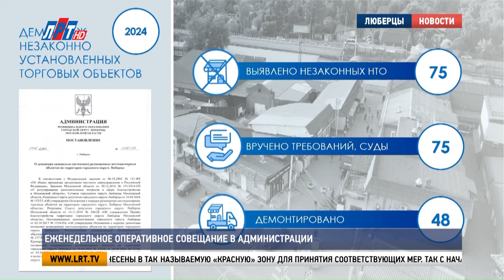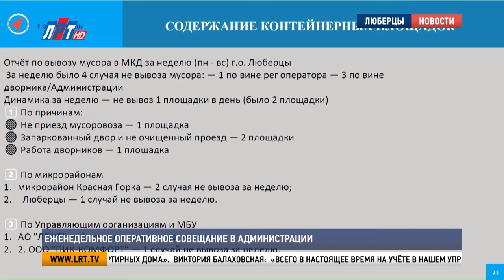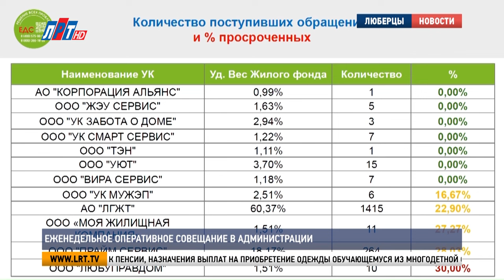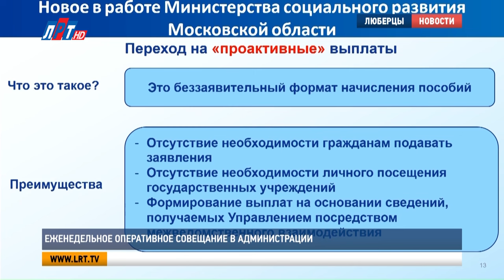Еженедельное оперативное совещание в администрации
Глава городского округа Люберцы Владимир Волков провёл еженедельное оперативное совещание. Об итогах работы, проделанной за прошедшую неделю, отчитались руководители силовых ведомств и структурных подразделений.

Владимир Волков, глава г.о. Люберцы: «Уважаемые коллеги, доброе утро. Начнём наше совещание. Криворучко Михаил Владимирович – по задачам, которые ставит губернатор для приведения в порядок и в соответствие торговых объектов, нестационарных торговых объектов, постоянный контроль над ними, как эта работа ведётся».

Михаил Криворучко, заместитель главы г.о. Люберцы: «С начала года по поручению губернатора Московской области Андрея Юрьевича Воробьева началась работа по приведению в нормативное состояние объектов потребительского рынка и услуг, расположенных вдоль вылетных магистралей и центральных улиц Московской области. В городском округе Люберцы проведён мониторинг более 130 объектов, расположенных на Егорьевском, Касимовском и Быковском шоссе. 74 из них признаны не соответствующими требованиям действующего законодательства и отнесены в так называемую «красную» зону для принятия соответствующих мер. Так с начала года на территории нашего округа произведён принудительный демонтаж 10 объектов «красной» зоны как объектов, нарушающих требования безопасности. Приведены в нормативное состояние фасады и прилегающие территории 13 объектов. В работе остаётся 51 объект. Работа по приведению в нормативное состояние объектов торговли успешно проводится на территории городского округа уже не первый год. Так за этот год выявлено 75 несанкционированных торговых объектов, демонтировано 48. Работа в этом направлении будет продолжена. Объём работы предстоит немалый. В планах у нас демонтировать более 100 объектов».

Владимир Волков, глава г.о. Люберцы: «Большая работа проделана, но это только начало пути. Таких объектов привести в соответствие нужно очень много. Тем предпринимателям, которые идут на улучшение, на изменение соответствия тому бренд-коду, который утверждён министерством благоустройства, необходимо помогать и оказывать содействие. А те, кто не реагируют, уже до крайних мер доходить. Доклад о подготовке к отопительному сезону городского округа, как ведутся работы. Их достаточно много в этом году. Какие сети ремонтируются, котельные. Об этом доложит Караваев Владимир Михайлович».

Владимир Караваев, начальник управления ЖКХ администрации г.о. Люберцы:«В городском округе Люберцы в рамках подготовки округа к зиме, к сезону проводится и реализуется план капитального ремонта многоквартирных домов. В рамках реализации плана у нас проходит утепление фасада, ремонт кровель, ремонт внутридомовых инженерных систем, замена газопроводов фасадных и ремонт отмосток. Всего в плане у нас на 2024-й год отремонтировать 153 многоквартирных дома. В работе сейчас находятся 27 домов и уже выполнены работы по 19 многоквартирным домам. За прошедший период в динамике за неделю у нас зафиксировано было четыре случая невывоза мусора. Один по вине регоператора, три по вине дворников».

Владимир Волков, глава г.о. Люберцы: «К руководителям управляющих компаний, просьба, конечно же, центральные места, их в первую очередь нужно проверять, но и вторая, и третья линии ни в коем случае не должна страдать от уборки, от количества выездов. Не должно в 9 часов утра на площадке быть так замусорено. Работа Единой диспетчерской службы. Доложит Толстиков Виктор Сергеевич о количестве поступающих жалоб и предложений от наших жителей».

Виктор Толстиков, руководитель ЕДС ЖКХ г.о. Люберцы: «За прошлую неделю в Единую диспетчерскую службу поступило 3 649 звонков, из которых было зарегистрировано 1 745 обращений. В «красной» зоне по-прежнему управляющая компания «Любуправдом» с 40% выполнения обращений в срок. Но я, насколько знаю, невыполнение оставшихся заявок связано с заменой светильников. Вопрос отдельно с руководителем управляющей компании обсудим. Отмечу компанию «Смарт Сервис» – единственная управляющая компания, которая находясь в «жёлтой» зоне по итогам предыдущего периода, переместиласьПереходите на наш канал в Rutube